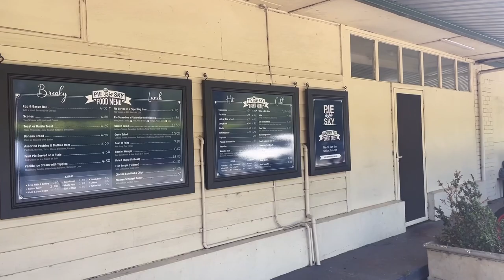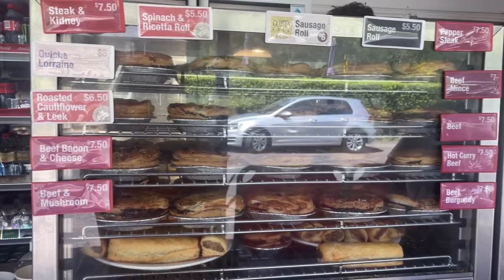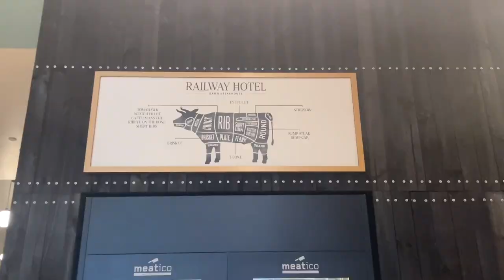VLOG🇦🇺 Off to Central Coast🚘 | Long Jetty💙 | Gosford | Short Day Trip in Sydney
🖤 Location Info 🖤

00:11 케케의 뉴타운 최애 커피
Shenkin Newtown Espresso Bar
239A King St, Newtown NSW 2042

00:49 뷰와 따끈한 파이 맛집
Pie in the Sky
1296 Pacific Hwy, Cowan NSW 2081

02:14 길고 시원하고 무섭지만 인생샷 찍는 롱제티
Long Jetty Wharf

04:45 드라이에이징 스테이크 하우스 펍
Railway Hotel Gosford Bar & Steakhouse
New South Wales 2261
159 Mann St, Gosford NSW 2250

오늘도 영상 재밌게 봐주세요~

Thank you for your watching my video today!